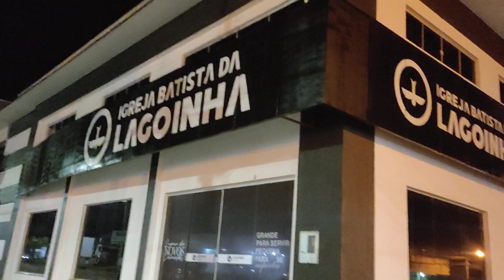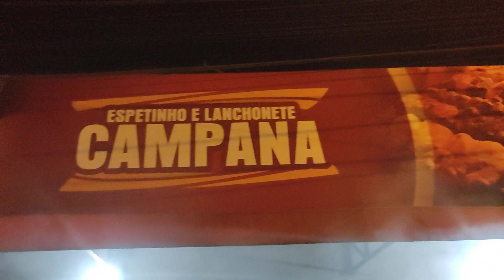ESPETINHO CAMPANA PRÓXIMO À RODOVIÁRIA DE CACOAL RO CANAL JOTA FORTUNATO